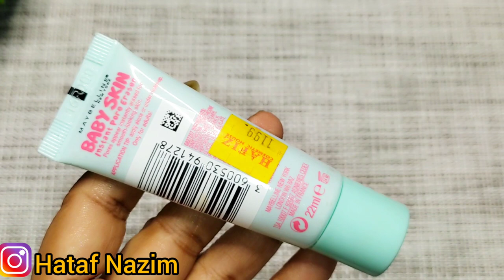Professional Parlour Secret Customize Mineral Base Ingredients - Wet Pancake kese use kren - Day 3